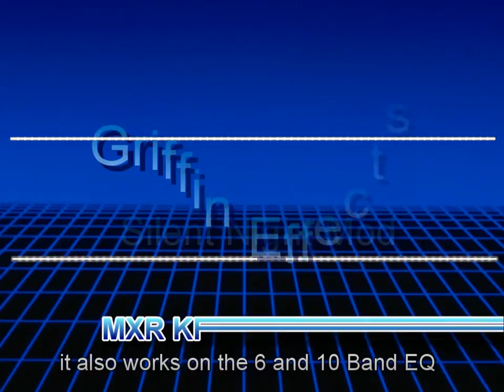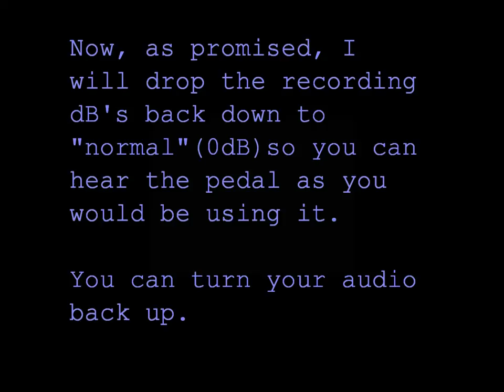Griffin Effects MXR 10 Band EQ Silent Night Noise Demo - KFK version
This is the noise demo of the Silent Night mod for the MXR 10 band EQ. This demo uses the KFK version of the EQ but the result is the same for the 10 and 6 band versions.